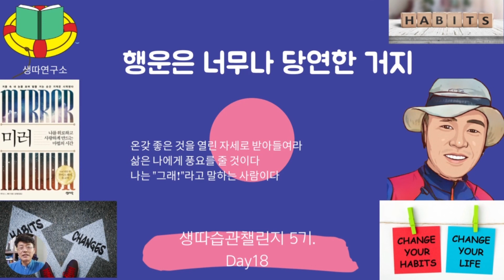행운은 당연한 거다